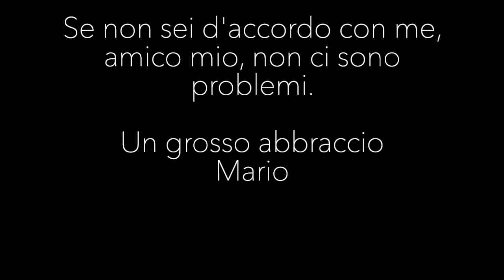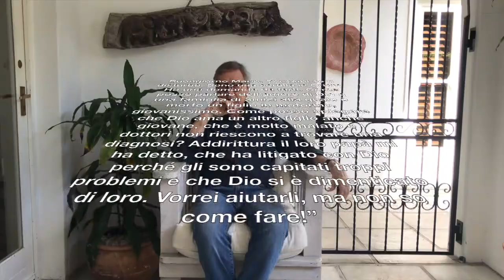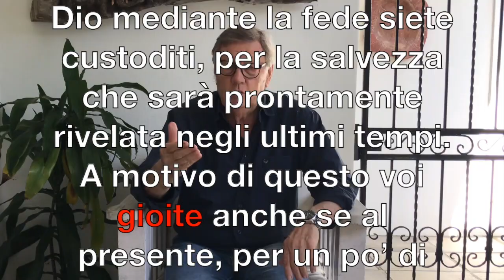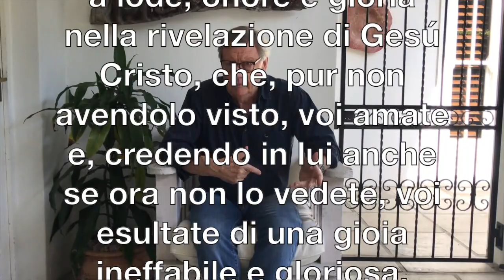Deluso da Dio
Cosa si deve pensare di Dio quando un figlio muore? Possiamo litigare con Dio? Come faccio a fidarmi di lui se mi ha deluso già una volta? La chiave non è la vita facile, la chiave è un altra cosa completamente.